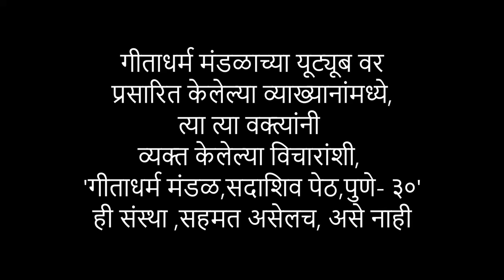दासबोध - भारती नाईक - गीताधर्म मंडळ ज्ञानसत्र व्याख्यानमाला - २३३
१० सेप्टेंबर २०२४
स्थळ :
गीता धर्म मंडळ
गीता भवन
सदाशिव पेठ
पुणे - ४११०३०